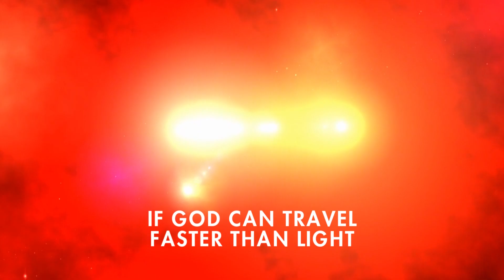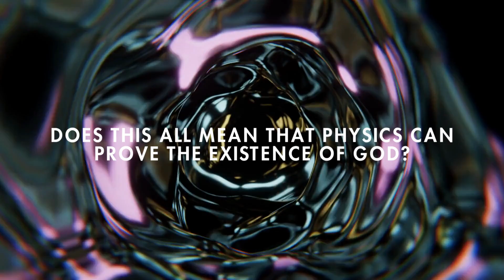Can Physics Prove If God Exists?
Can Physics Really Prove The Existence of God? Join us as we embark on a thrilling journey at the intersection of science and spirituality. In this video, we grapple with the age-old question: Can the laws of physics prove the existence of God? Delve deep into intriguing concepts like the speed of light, hypothetical tachyons, the mind-bending multiverse theory, and the enigmatic entanglement of quantum mechanics. While these ideas can spark fascinating reflections on God's nature, they don't offer definitive answers. Instead, they reveal a cosmos where both theistic and atheistic beliefs can coexist, pushing us to refine our questions and broaden our understanding. Remember, we're not just seeking answers, but also exploring the questions themselves. God, as an idea, seems to be beyond empirical examination, anchoring itself in personal belief and philosophical inquiry. Ready for an intellectual adventure? Dive in with us! Let's explore the cosmos, challenge our perceptions, and expand our horizons together.